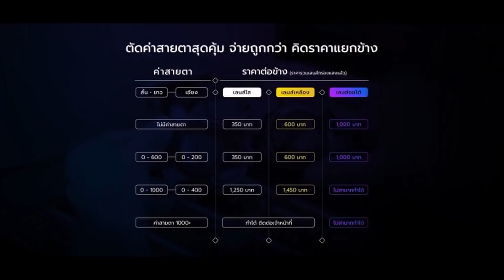มุมแดง Ozzy วัยรุ่นไอโอเนีย ปะทะ มุมน้ำเงิน Mogwai ศิษย์พิลท์โอเวอร์ ติ๊งๆๆๆ (Legends of Runeterra)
Live สดทุกวันอังคาร - อาทิตย์เวลา 13.00 เป็นต้นไป ที่นี่!

ค้นหาดีลสุดพิเศษ รวบรวมจากหลายเว็บไซต์ ดูรวมกันได้ในที่เดียว
กดลิงค์เพื่อเลือกซื้อสินค้ากับ DapperTH เพื่อสนุบสนุนผมได้ที่
กดลิงค์เพื่อเลือกซื้อสินค้าผ่าน Tesco Shoppe
กดลิงค์เพื่อเลือกซื้อสินค้าผ่าน Top Value

00:00 Intro + ขายของ
01:16 Game 1  Zed Elusive Attune vs Viktor & Vi
07:09 Game 2  Yasuo & Karma Prank vs Viktor & VI (Very Long Long Game)